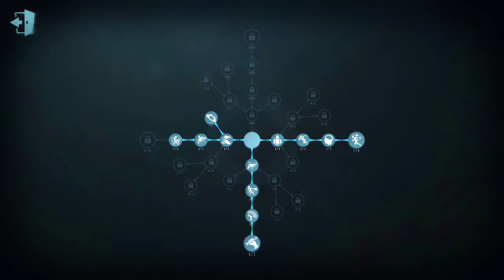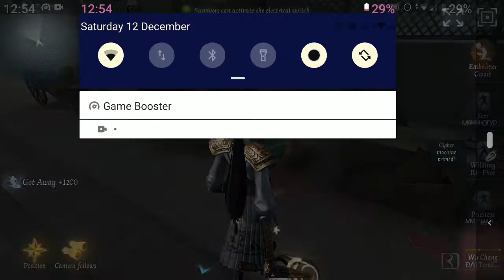Wildling|Griffin|Identity v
After wildling buff, I decided to main him again. In season 6 and 7 I was the first wildling - imma become 1st again

I main

Coordinator, Explorer, Dancer, Postman, Priestess, Mechanic, Barmaid, Wildling, Officer and Embalmer

I'll be releasing Embalmer and Barmaid gameplay soon